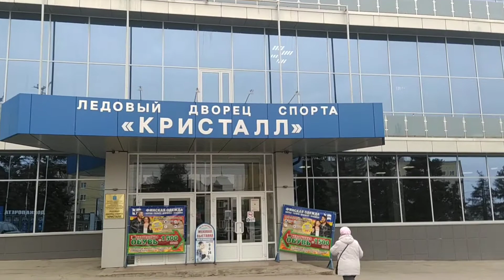Ледовый дворец спорта Кристалл г. Саратов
На канале Детский хоккей обзорное видео ледовой арены Кристалл город Саратов, ноябрь 2021 год